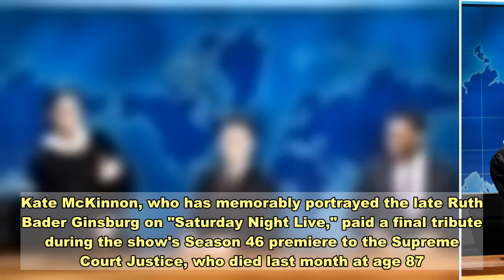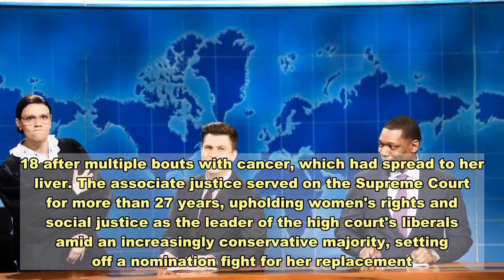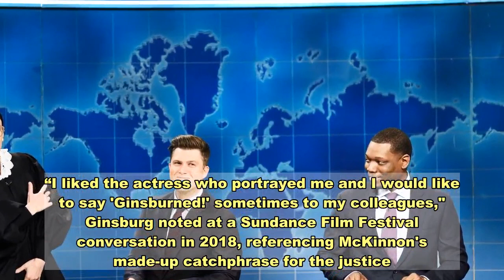'Rest in power': Kate McKinnon dons lace-collared robe for 'SNL' tribute to Ruth Bader Ginsburg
Kate McKinnon, who has memorably portrayed the late Ruth Bader Ginsburg on "Saturday Night Live," paid a final tribute during the show's Season 46 premiere to the Supreme Court Justice, who died last month at age 87. McKinnon, 36, played the legal and pop-culture icon dubbed "the Notorious RBG" on "SNL" for years, dishing out "Ginsburns" while wearing Ginsburg's trademark lace-collared black robe.Appearing in the audience at the end of the "Weekend Update" segment, McKinnon sat facing the camera again in that signature look, complete with her hair slicked back into a low bun and large, rounded glasses.McKinnon placed her hand over her heart while nodding and then looked up to the sky. "Rest in power" read a graphic on the screen. Jim Carrey makes shaky Joe Biden debut, Maya Rudolph's Kamala Harris cracks a 'WAP' jokeChris Rock addresses Trump COVID diagnosis in 'SNL' monologueGinsburg died on Sept. 18 after multiple bouts with cancer, which had spread to her liver. The associate justice served on the Supreme Court for more than 27 years, upholding women's rights and social justice as the leader of the high court's liberals amid an increasingly conservative majority, setting off a nomination fight for her replacement.McKinnon mourned Ginsburg a day later in a statement to USA TODAY. "For so many of us, Justice Ginsburg was a real-life superhero: a beacon of hope, a warrior for justice, a robed crusader who saved the day time and again," she said. "Playing her on SNL was a profound joy because I could always feel the overwhelming love and gratitude that the audience had for her. It was one of the great honors of my life to meet Justice Ginsburg, to shake her hand, and to thank her for her lifetime of service to this country."The two met in real life last year: They were spotted chatting at an off-Broadway production of "The Fiddler on the Roof" in 2019.“I liked the actress who portrayed me and I would like to say 'Ginsburned!' sometimes to my colleagues," Ginsburg noted at a Sundance Film Festival conversation in 2018, referencing McKinnon's made-up catchphrase for the justice.Contributing: Kim Willis, Gary Levin, Patrick Ryan and Richard Wolf, USA TODAYMegan Thee Stallion sends powerful message in 'SNL' performance